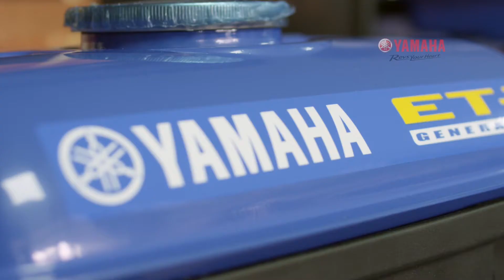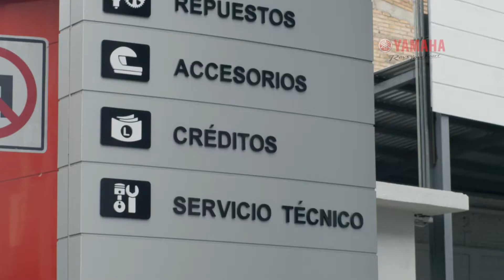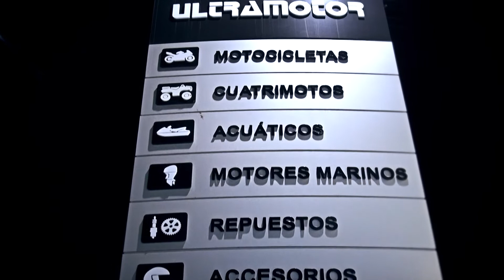ULTRAMOTOR tienda insignia en Honduras.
YAMAHA inaugura
su primera y única tienda insignia en Honduras.